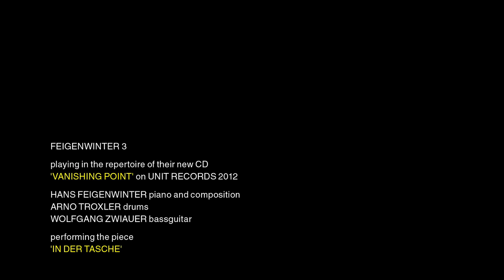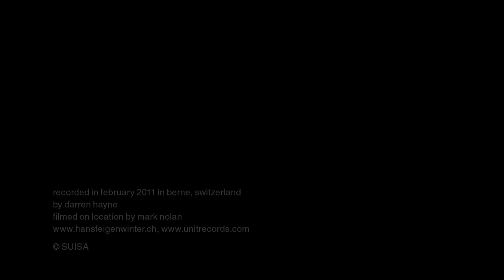Feigenwinter 3 'In Der Tasche'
FEIGENWINTER 3
playing in the repertoire of their new CD
'VANISHING POINT' on UNIT RECORDS 2012

HANS FEIGENWINTER piano and composition
ARNO TROXLER drums
WOLFGANG ZWIAUER bassguitar